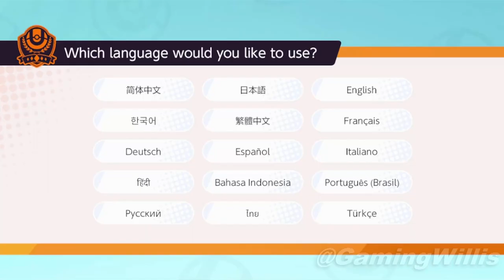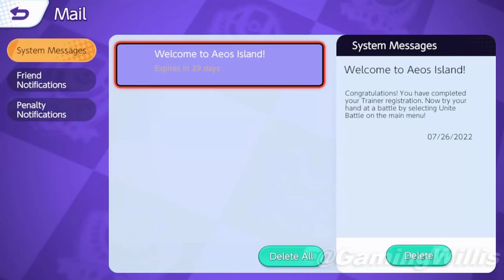Pokémon UNITE [1080p60, iPhone SE (2nd generation) Gameplay]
My PC used to make this video:
- AMD Threadripper 2920X,
- CORSAIR H100i Platinum,
- GIGABYTE X399 Designare EX,
- CORSAIR MP600 1TB,
- CORSAIR MP600 PRO XT 1TB,
- CORSAIR Vengeance RGB RT,
- Gigabyte RTX 2060 Super,
- Elgato 4K60 Pro MK.2,
- CORSAIR RM750x,
- CORSAIR 680X
Other stuff I'm currently using:
- Corsair HS60 Haptic Stereo Gaming Headset,
- Astro A40 Headset & mixamp,
= ASUS TUF Gaming VG279QM 27” HDR Monitor,
= Asus VG278Q 27" 1080P 144Hz 1ms G-Sync,

• COMMUNICATION IS KEY: Even the most-skilled Trainers recognize how important communication is to their team’s success. Leverage signals, quick-chat messages, and—for the first time in a Pokémon title—voice chat to communicate and stay in sync with your team.

• CROSS-PLATFORM PLAY: Challenge Trainers from around the world to Unite Battles on the Nintendo Switch™ system or on a compatible mobile device thanks to cross-platform support. Trainers may use their Pokémon Trainer Club account or Nintendo Account on both Nintendo Switch and mobile to easily keep their progress synced between devices.

Legal:
• This is a free-to-start game; optional in-game purchases available. Data charges may apply.
• An internet connection is required to play the game.